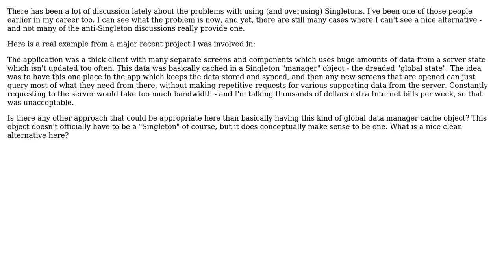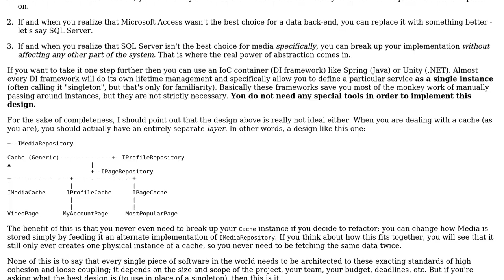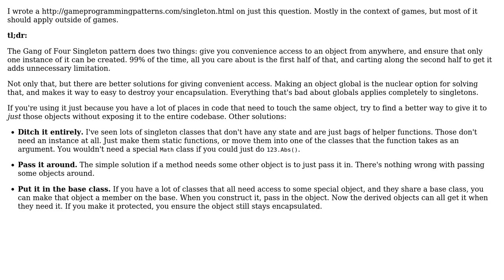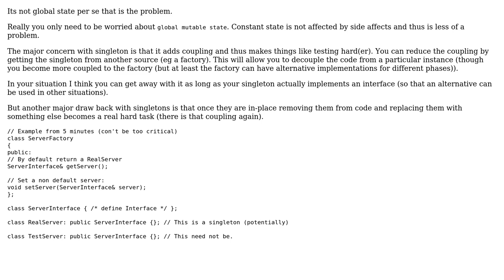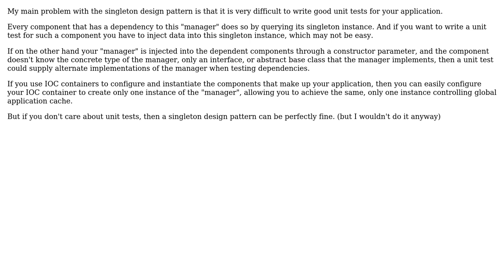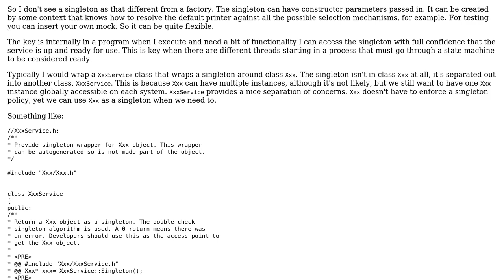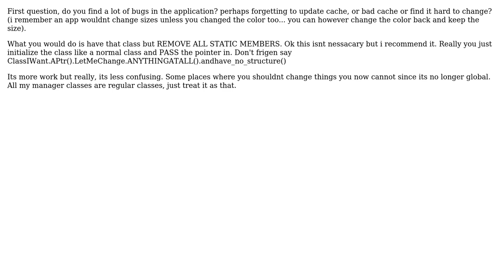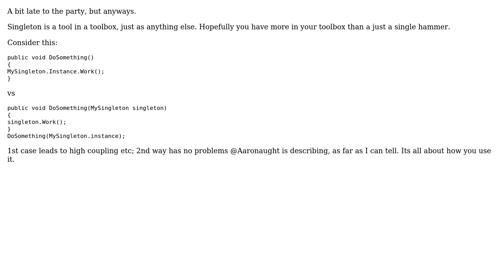Software Engineering: So Singletons are bad, then what? (13 Solutions!!)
Software Engineering: So Singletons are bad, then what?

With thanks & praise to God, and with thanks to the many people who have made this project possible! | Content (except music & images) licensed under CC BY-SA | Music | Images & others | With thanks to user Todd Hoff user SingleNegationElimination user Sazzad Hissain Khan user quentin-starin user Pete user Paul Nathan user munificent user Martin York user Marcus Mangelsdorf user Evgeni user Dan Ray user cregox user Bobby Tables user Alexander Torstling user Aaronaught and the Stack Exchange Network Trademarks are property of their respective owners. You are responsible for your own actions.